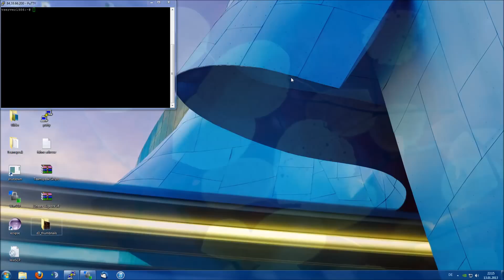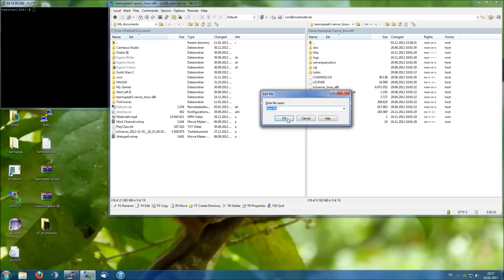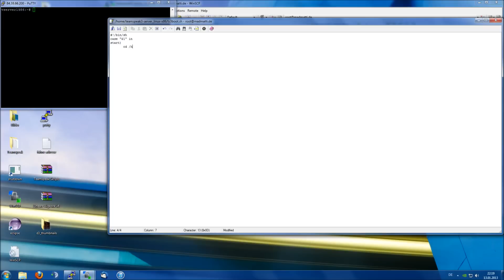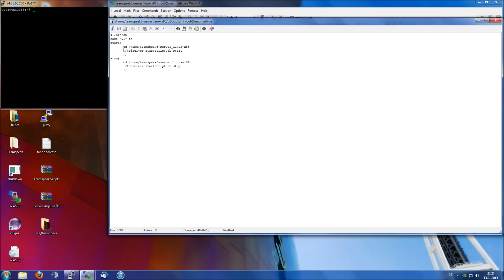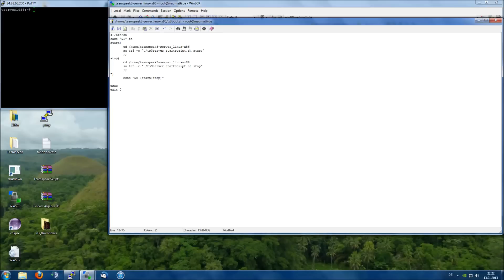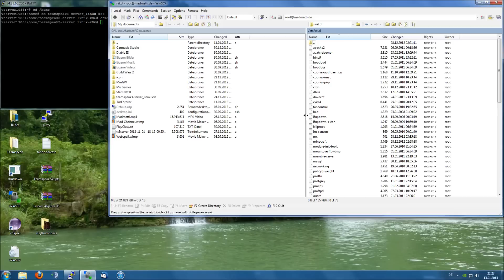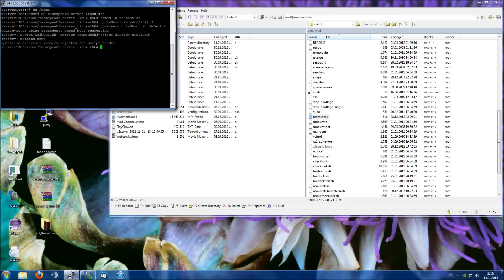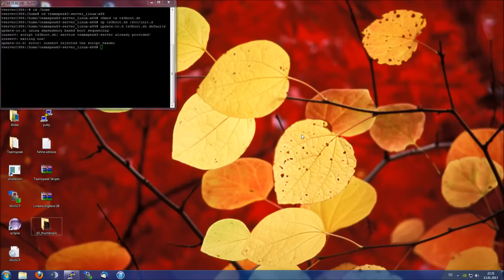Teamspeak Server zu Autostart hinzufügen (bei Systemneustart des V/Rootservers)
Schaut mal vorbei für ein paar spaßige Livestreams ;)
Channel Design by ElArted
Homepage Design by Speedfire